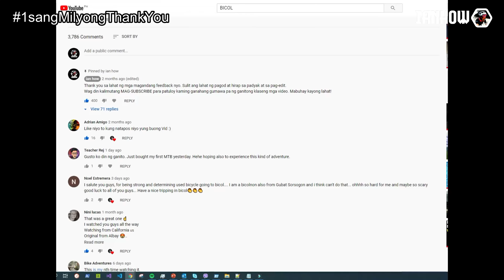Ang Ganda ng Bicol - One Million Views!!!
Happy 1 Million Views mga kapotpot!
Swertehin sana tayong lahat.

Gusto mo magpa SHOUT-OUT?